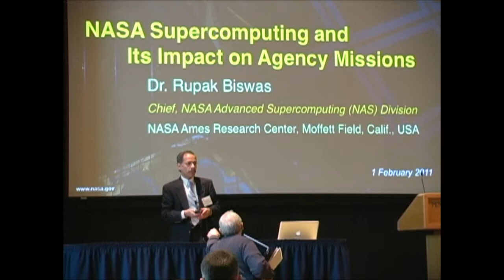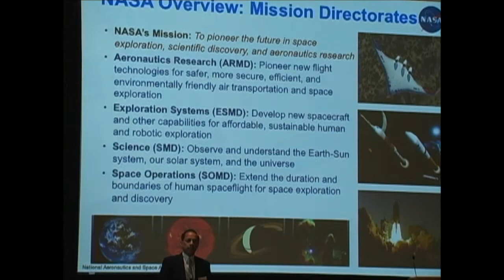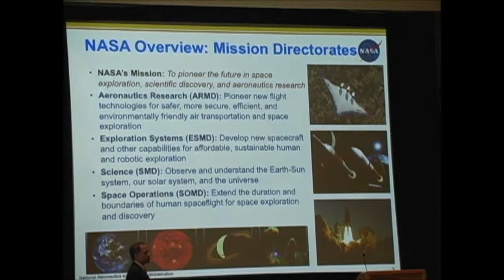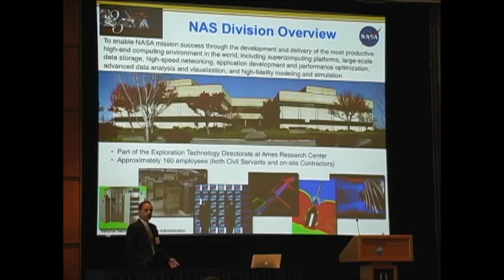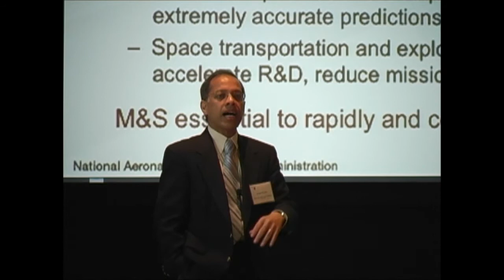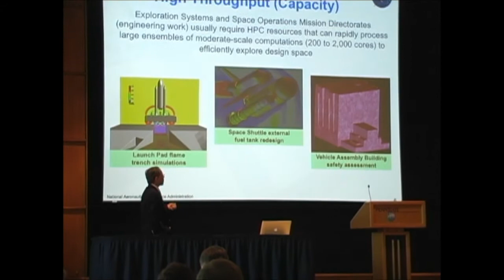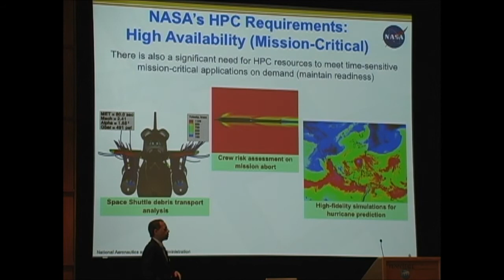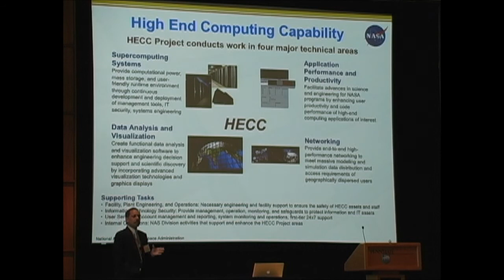CI Day 2011 - Dr. Rupak Biswas - Part 1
NASA Supercomputing and its Impact on Agency Missions
Rupak Biswas, Ph.D.
Division Chief
NASA Advanced Supercomputing Division
NASA Ames Research Center